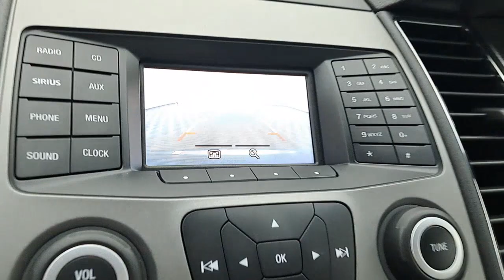2018 Ford Taurus Troy, Tipp City, West Milton, Piqua, Dayton S15822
Blue Used 2018 Ford Taurus available in 3230 South County Road, Troy, Ohio at Dave Arbogast Ford. Servicing the Troy, Tipp City, West Milton, Piqua, Dayton, area.

3230 South County Road 25A

Recent Arrival! Blue Metallic AWD Remote Start Bluetooth Backup Camera AWD Auto-dimming Rear-View mirror Backup Camera Cruise Control Delay-off headlights Equipment Group 200A Front Bucket Seats Fully automatic headlights Power passenger seat Radio: AM/FM Stereo/Single-CD/MP3 Capable Rear Parking Sensors SiriusXM Radio Sync Telescoping steering wheel Tilt steering wheel Unique Cloth Front Bucket Seats Wheels: 18 Sparkle Silver-Painted Aluminum.brbrAwards:br * 2018 KBB.com 10 Most Awarded Brands * 2018 KBB.com Brand Image AwardsbrDAVE ARBOGAST IS ONE OF THE TOP 100 FRANCHISE USED CAR DEALERS IN THE USA! Come find out why! for more photos! *See Dealer For Specific Equipment*